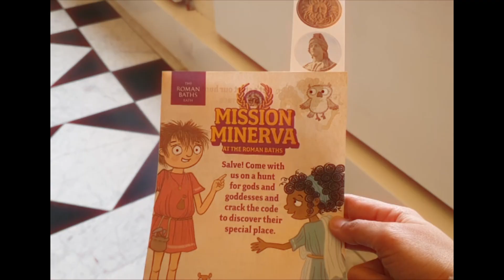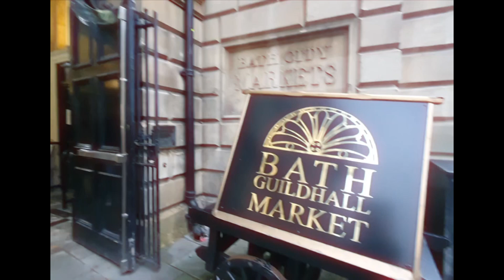One Day Trip to Bath, United Kingdom during Autumn